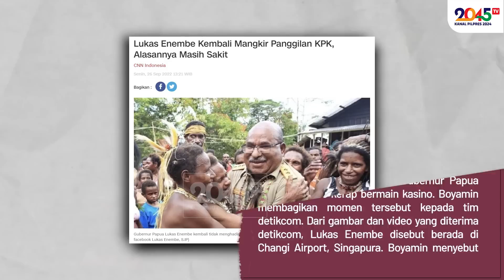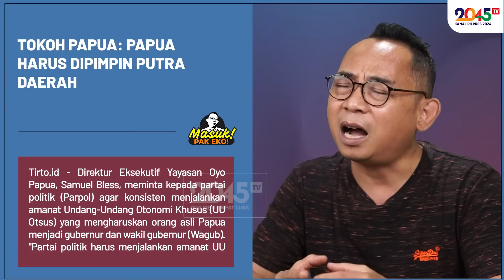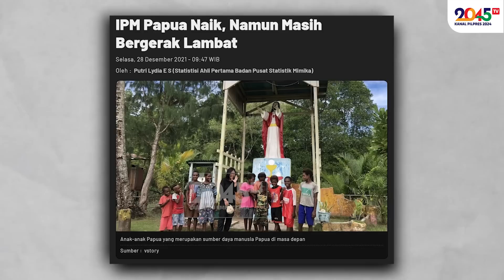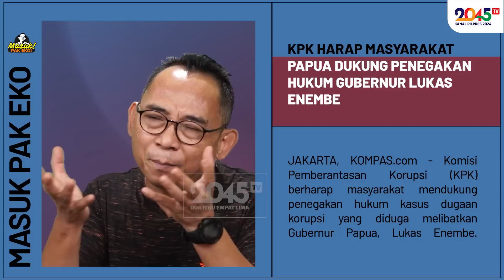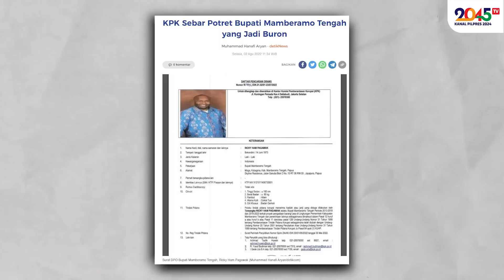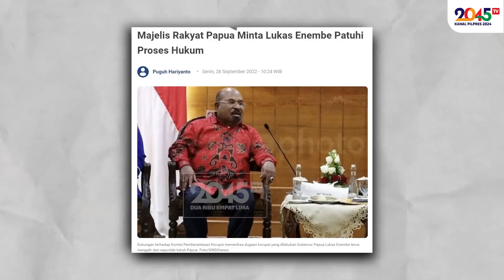Eko Kuntadhi: 1000 T DANA OTSUS BUAT PAPUA DIMAKAN ELIT-ELIT SERAKAH ‼️ (Masuk Pak Eko #86)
Lukas Enembe sama kedudukannya di hadapan hukum !!